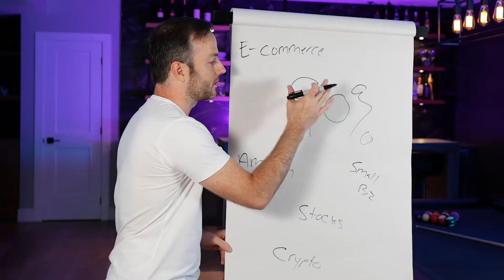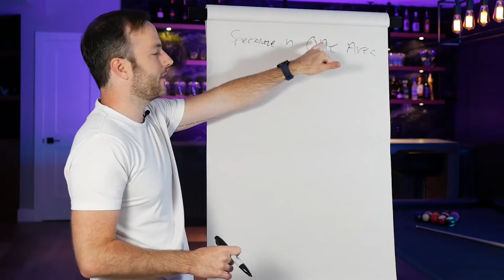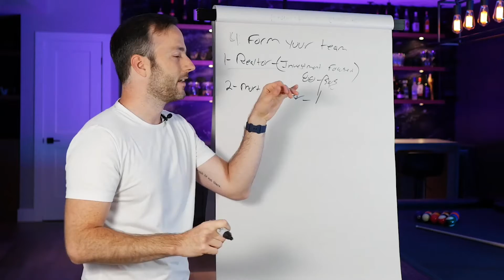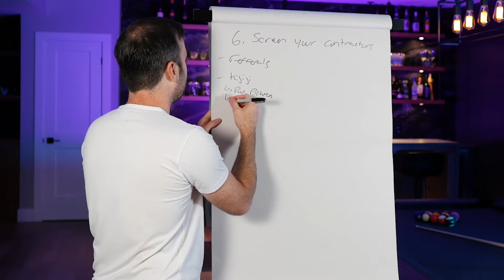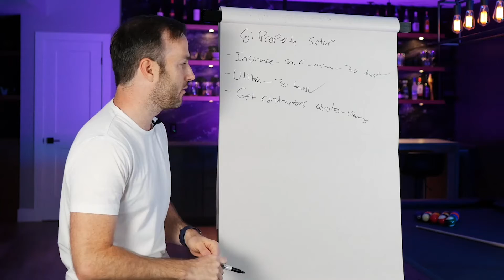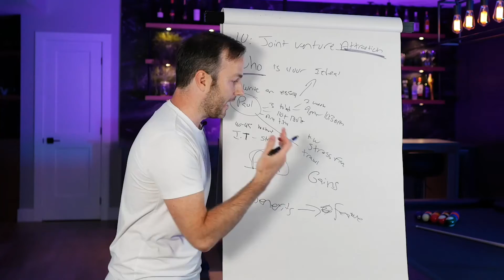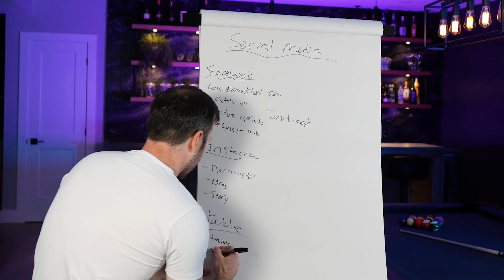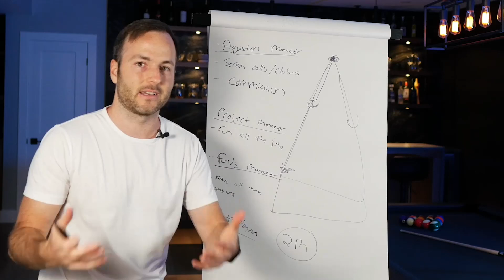Real Estate Investing Masterclass For Beginners | 3 Hour Lecture From A Millionaire Investor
90% of millionaires were made through real estate investing. Whether you are looking to purchase single family homes, multi families, student homes or airbnb's, in today's video we cover it all!

We have put together a 3 hour masterclass video that goes through real estate investing from A to Z. We cover everything from choosing a niche based off the lifestyle you want, to getting JV money partners and building your team.

So sit back, make a coffee, make some popcorn and enjoy the video!

Want A 1-on-1 coaching call with Mat?

Want A 1-on-1 IN PERSON coaching session with Mat?

MasterClass Content:

00:00:00 - Intro

00:01:45 - Get Clear On Your Niche
First you need to figure out what type of properties you want to own. There are many types of real estate you can invest in, but the main ones im going to focus on are single family homes, multi families, student homes, and airbnbs.

00:18:04 - Get Clear On Your Lifestyle
A lot of people get stuck on the thought of making a lot of money. They are too focused on the cashflow and not focused enough on where they are going with their investing business. Single family properties are more passive. If you are the type of investor that would like to invest but also doesn't mind working their day job for the next how ever many years while your properties grow in value, then maybe that is for you. If you are looking more to quit your day job and dive 100% into real estate investing, maybe multi family is for you. Choosing the right real estate niche that fits with the lifestyle you want to live is important otherwise you may get stuck in an opportunity that doesn't make you happy.

00:23:11 - Specialize In One Area
Choose your area and STICK TO IT. The easiest way to get burned is by not investing in an area that you understand. By finding a good area and sticking to it, you are minimizing your chances of failure. When looking for a good area you want to focus on things like GDP growth, job growth, population growth, rental demand, etc. All of these will result in real estate prices going up. Know the prices, know the rents, know the reno costs and BECOME AN EXPERT.

00:40:44 - Form Your Team
I used to think that I could do everything myself but eventually I realized not only was I capped out for hours, my business also wasn't performing the best it could have been. Eventually I decided to hire people to the team and only then did I see my business multiply. Some team members you need are a good realtor (who specializes with investors), mortgage broker, wholesaler, property manager, contractors.

00:58:23 - Buying Your First Property
When buying your first property you need to look for these specific things. Look at the foundation, windows, roof, and furnace & A/C.

01:07:44 - Screening Your Contractors
The best thing you can do when looking for contractors is ask other investors for references. If you don't know any investors or no one will share their team the next thing you can do is look on Kijiji or Craigslist. Once you find a new contractor, ask them for pics of work they have done in the past. This will make sure that they are legit but you will also be able to tell the quality of their work before they enter your property.

01:22:19 - How To Analyze A Property
In this section I will go over how to analyze properties. Ill go over analyzing all the properties but Ill mainly be focused on single family properties since that is my bread and butter, and most likely will be yours too.

01:29:33 - Property Setup
You want to make sure you have everything lined up for closing day so that you aren't scrambling when the time comes. You want to make sure you set up your insurance, utilities, get your contractor quotes and schedule them in and MOST IMPORTANT, get photos of the house BEFORE its ripped apart.

01:36:20 - The Renovation
Who is your ideal tenant and who is your ideal buyer? You want to make sure you know who your ideal tenant or buyer is so that you can gear your renovation style towards them.

01:42:36 - Attracting JV Partners
Position yourself as the expert. You need to know what you are talking about so that when you do find a potential partner they are confident you can handle their money.

02:23:25 - How To Flip Real Estate
In this section Ill go over how to flip real estate from start to finish as well as how to calculate whether your flip will turn a profit before you buy it.

02:42:00 - Outro